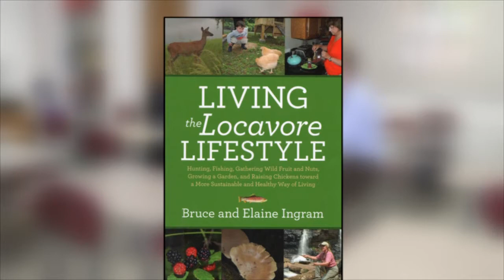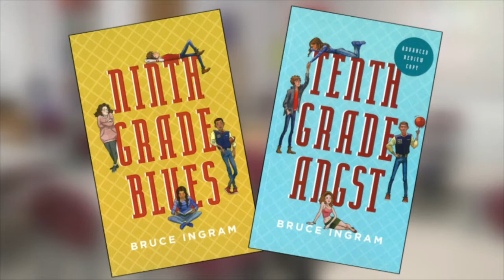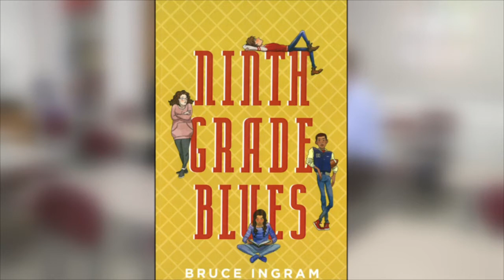Write Around the Corner - 108 - Bruce Ingram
This high school teacher writes about the outdoors, "Living the Locavore Lifestyle", and the roller-coaster ride of high school in "Ninth Grade Blues" and "Tenth Grade Angst." Find out how his students help out with his books!